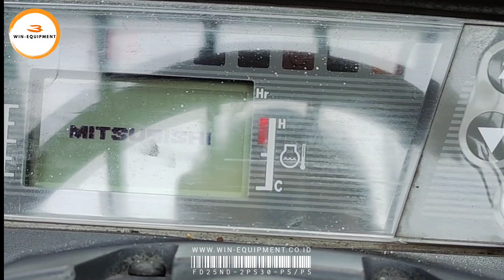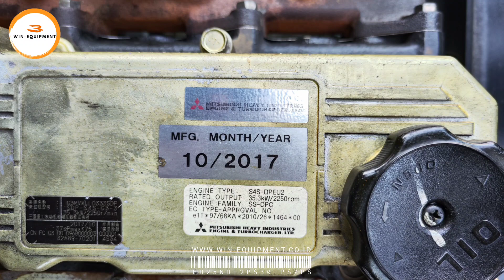Forklift Diesel Mitsubishi Grendia FD25ND-2SP30-PS/PS | Win Equipment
PT. Wijaya Industrial Equipment (Win Equipment) adalah perusahaan resmi pemasok alat-alat industri meliputi Forklift, Genset, Wheel Loader, Excavator, Stacker, Pallet Mover, Hand Pallet, dll.

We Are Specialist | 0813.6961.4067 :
1. Material Handling Equipment (Forklift, Genset, Reach Stacker, Hand Pallet & Pallet Mover)
2. Safety Equipment (Surat Ijin Operator | SIO, Surat Ijin Layak Operasi | SILO, Safety Shoes & Appar)
3. Industrial Support (Part & Service for Forklift, Tyre, and Traction Battery,  Attachment Forklift)

There is a hassle your forklift? Let us assist you

For product purchase, use, used unit, repair, troubleshooting, overhaul and protection issues, you may touch us here.Customer Visit, read  to Delivery at Bangka Belitung.

For product purchase, use, used unit, repair, troubleshooting, overhaul and protection issues, you may touch us here.

Online Customer Service
Working bDay 09:00 - 17:00

One-prevent answer of spare part, after-sales, carrier associated problems, klik

Kenapa memilih Win-Equipment?
1. Menerima Trade in Unit
2. Ready Stock Unit
3. Jaminan Harga Terbaik
4. Support Mekanik Profesional